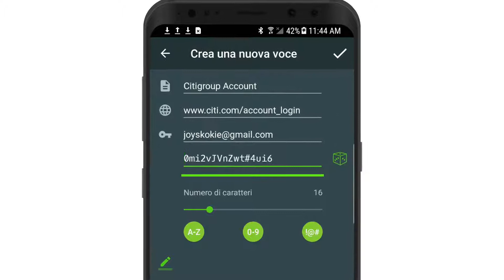it IT-Keeper: gestione delle password gratuite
Keeper è la migliore app per la gestione sicura delle password nonché una cassetta di sicurezza digitale per aziende e privati. Proteggete e gestite password, documenti, foto private e altre informazioni riservate con la migliore sicurezza, direttamente sul vostro dispositivo Android.

Keeper tiene molto alla protezione delle vostre informazioni. Aiutiamo milioni di persone e migliaia di aziende a proteggere le proprie informazioni più riservate e a fermare ogni attacco da parte di hacker e criminali informatici. Mettete immediatamente sotto chiave le vostre password con la nostra elegante app di sicurezza zero-knowledge per tenere al sicuro e crittografare password, carte di credito e foto.